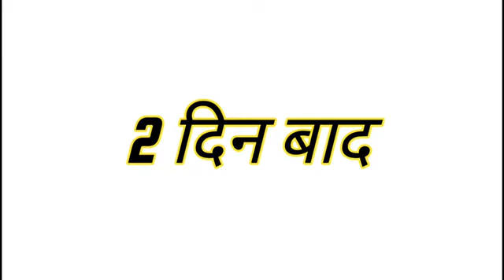किचन में इस जड़ी - बूटी से मरे से मरा पौधा भी फूलो से भर जाएगा | Arpana's Nature